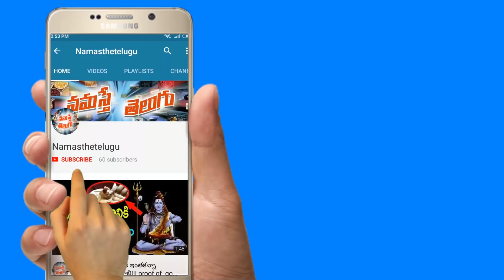చెప్పుల స్టాండ్ అక్కడపెట్టినా,వీళ్ళ చెప్పులు ఇంట్లోఉన్నా,ఇలాంటి చెప్పులు వాడినా ఎంత అరిష్టమో తెలుసా?